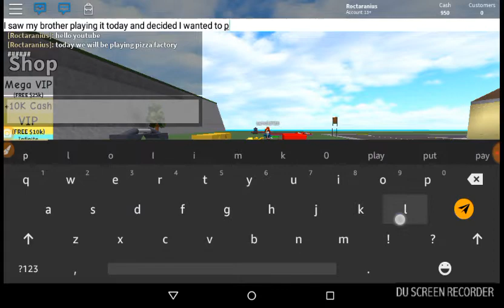Raging at my customers (Roblox Pizza Factory tycoon)